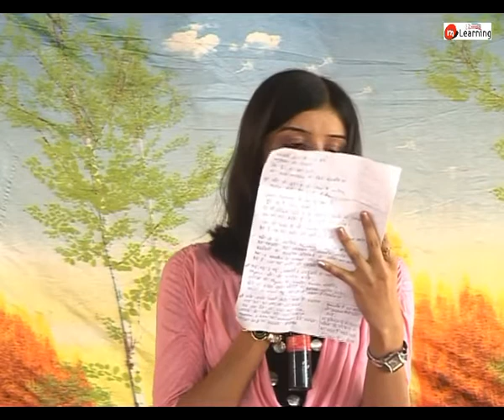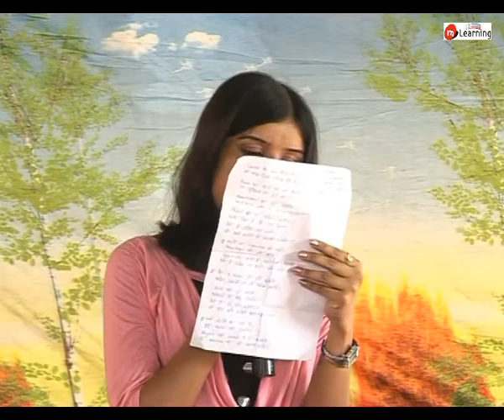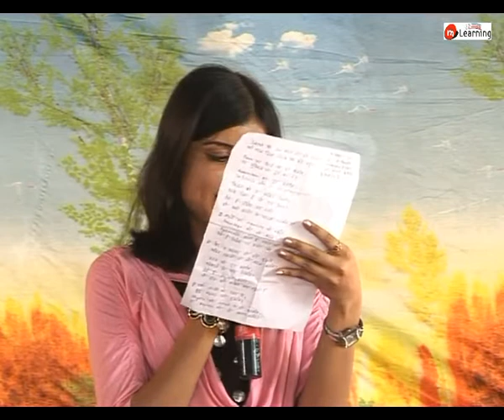Sports and Culture Competition 03